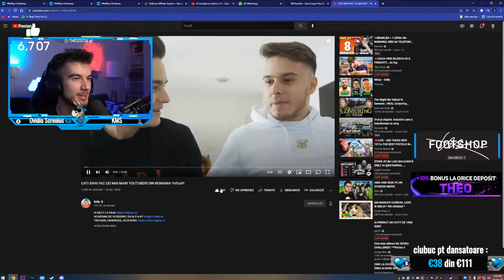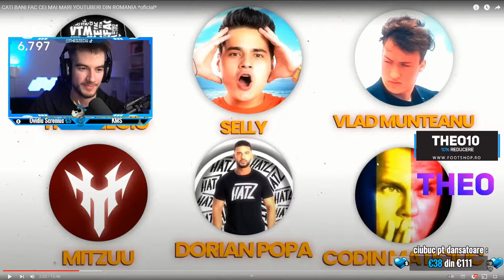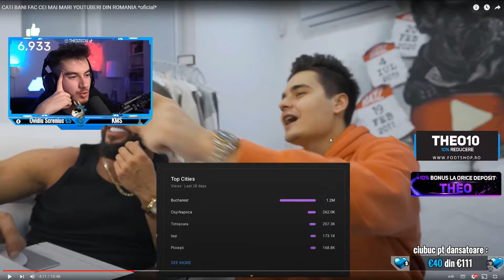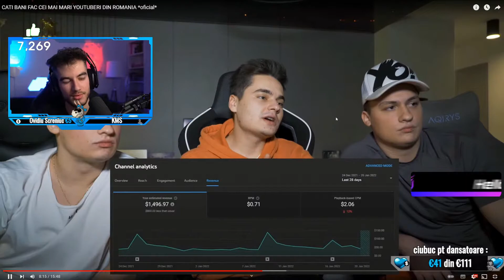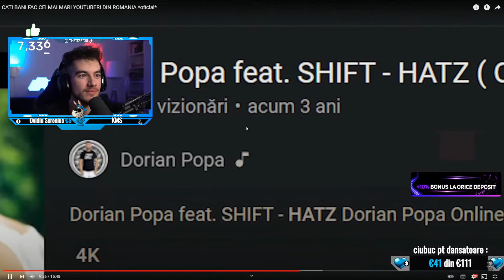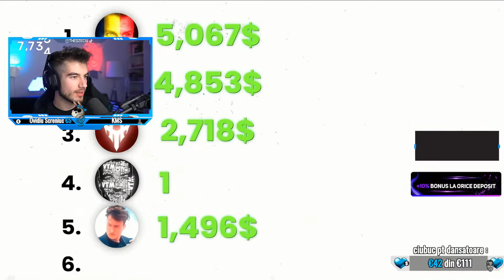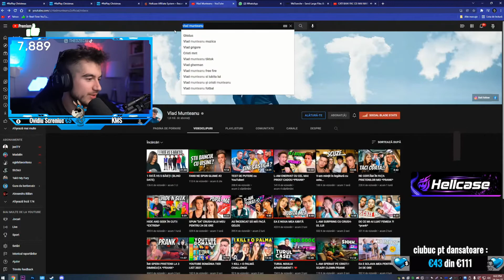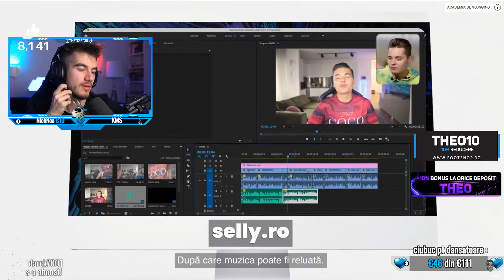Theo Zeciu Reactioneaza La "CATI BANI FAC YOUTUBERII ROMANI *oficial*"